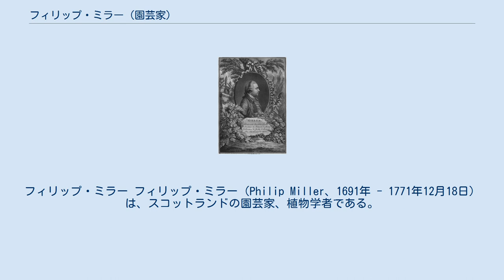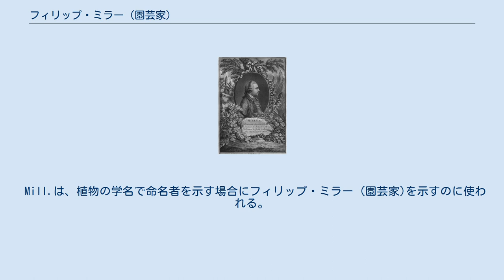フィリップ・ミラー (園芸家)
フィリップ・ミラー フィリップ・ミラー（Philip Miller、1691年 - 1771年12月18日）は、スコットランドの園芸家、植物学者である。
1731年の著作『園芸事典』（The Gardeners Dictionary）で知られる。
 デプトフォードの農家の息子に生まれた。
1721年から、チェルシー薬草園の学芸員として活躍し、没する直前まで園長を務め、野菜・果実・花の品種改良や海外から集めた植物の栽培を行い、チェルシー薬草園を当時最も充実した植物園にした。
後にキューガーデンで働くウィリアム・エイトンやウィリアム・フォーサイスを育てた。
世界最高級の綿花とされる「シーアイランドコットン」はミラーが品種改良したものが植民地で栽培されるようになったものである。
1730年に王立協会の会員に選ばれた。
 1924年に、Gardener's and Florists Dictionary（または Complete System of Horticulture）を出版し、1731年に『園芸事典』（Gardener's Dictionary）を出版し、『園芸事典』は何度も改訂され、Job Basterによってオランダ語に翻訳された。
1760年に『園芸事典』に記載された植物から300種類の図集『園芸事典収録植物図集』を出版した。
 ミラーはカール・フォン・リンネの分類法に批判的で、『園芸事典』でツルヌフォールやジョン・レイの属名を用い、1768年の改訂版までリンネの種名を採用しなかった。
 Mill.は、植物の学名で命名者を示す場合にフィリップ・ミラー (園芸家)を示すのに使われる。